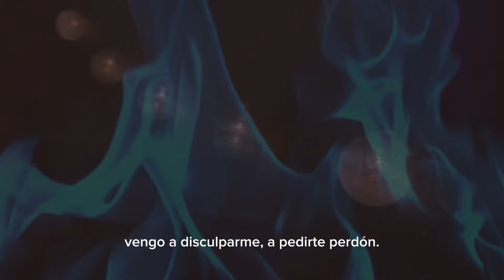María Villalón - Fuego / Hielo 🔥🧊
FUEGO / HIELO 🔥🧊
Música y letra: María Villalón, Tatiana Delalvz y Franto Ojeda @FrantoOjeda
Producción: Tatiana Delalvz
Lyric video by La Galería de Ronda (@lagaleriaderonda)